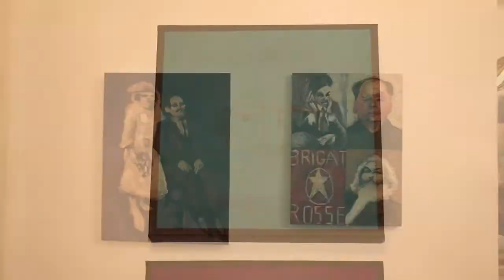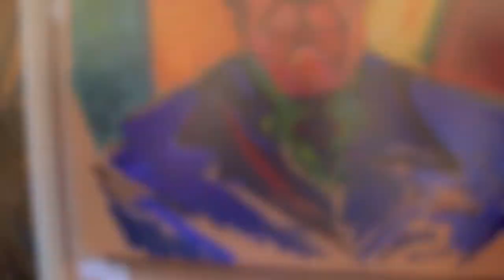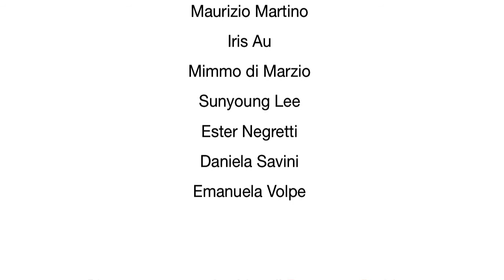Spazio Taccori "RitrattiAutoRitratti"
Ivano Taccori, definito in più occasioni il "Mecenate di Brera", porta avanti un importante ciclo di mostre calate nel suggestivo scenario del palazzo d'epoca in Corso Garibaldi 2 offrendo la possibilità ad artisti giovani e non di esporre le proprie opere in un'importante vetrina milanese. Lo Spazio Taccori costituisce un luogo di incontro e di discussione,  sorta di focolare artistico in cui poter conoscere i protagonisti e conversare con loro.
Antonino Attinà (Reggio Calabria, 1953) vive e lavora a Milano. Dopo la maturità artistica consegue il diploma di pittura presso l'Accademia di Belle Arti di Reggio Calabria sotto la guida del maestro Giuseppe Marino.
Il lungo tratto della pennellata e i colori forti e decisi sono le caratteristiche principali delle sue opere, nelle quali indaga soggetti umani e paesaggi, trasponendo su tela un mondo filtrato da una visione soggettiva e complessa del reale.
Iris Au (Hong Kong) vive e lavora a Parigi. Consegue la laurea in Letteratura e traduzione all'Università di Hong Kong. La formazione presso l'Istituto Marangoni di Milano le permette di collaborare con importanti brand della moda come Burberry, Anna Sui etc. Fotografa autodidatta, Iris Au propone sperimentazioni visive in cui inaspettato, inusuale e surreale si legano delicatamente.
Mimmo Di Marzio (Napoli, 1963) appassionato d'arte, passione che sviluppa da anni a 360 gradi nell'attività giornalistica, critica, didattica e artistica. Responsabile delle pagine culturali milanesi de "Il Giornale", è docente di Editoria d'arte all'Accademia di Brera. Curatore di numerose mostre pubbliche e private  in Italia e all'estero, da sempre coltiva l'arte della pittura che lo ha visto esporre in diverse mostre tra cui: Ideologica (galleria Wannabee), Il Sorriso del gatto di Alice  e  Il Rosso e il Nero (galleria Silvano Lodi),  Pittura italiana (galleria Obraz) e numerose collettive allo Spazio Taccori di Milano.
Maurizio Martino (Reggio Calabria, 1954) dopo la maturità scientifica consegue il diploma all'Accademia di Belle Arti di Brera dove diviene allievo di Domenico Purificato.
I suoi esordi artistici risalgono agli anni '60, nei primi anni settanta la sua pittura è fortemente influenzata dall'opera di Pietner, Cremonini e Guerreschi. A seguito di un approfondimento della tecnica incisoria negli anni ottanta Maurizio Martino approda ad una pittura figurativa e fortemente cromatica.
Ester Negretti (Como, 1978) dopo aver conseguito il diploma presso l'Itis Setificio di Como, collabora con diversi studi di disegno, creando carte da parato, arredamento e abbigliamento. Nel contempo frequenta alcuni corsi di decorazione, trompe l'oeil e pittura, anche se la sua vera formazione è a bottega e a fianco dei maestri Saltarelli e Tettamanti. Nelle opere pittoriche di Ester Negretti le figure emergono dalla pastosa e materica superficie grigia come presenze oniriche.
Sunyoung Lee (Yeosu, 1987) vive e lavora tra Seul e Milano. Studentessa dell'Università Bocconi, in Corea segue studi di pittura partecipando ad un progetto di murales a Seoul e vari progetti di architettura.  Tra il 2009 e il 2010 espone alle mostre Il nudo e le sue fantasie e Ritratti a confronto tenute allo Spazio Taccori. ll suo stile realistico guarda gli oggetti con leggerezza rispecchiando il suo modo di guardare il mondo.
Daniela Savini (Teramo, 1975)dopo la maturità artistica consegue la laurea in Conservazione dei Beni Culturali a Parma. Al centro della ricerca artistica di Daniela Savini si trova l'uomo nella sua relazione con il mondo in bilico tra consapevolezza della caducità dell'esistenza e forza vitale custodita nella memoria, nelle proprie radici e negli affetti.

Emanuela Volpe (Milano, 1958)dopo la maturità artsitica si diploma in pittura all'Accademia di Belle Arti di Brera specializzandosi in seguito in progettazione packaging. Insegnante di educazione artistica e discipline pittoriche presso numerosi istituti scolastici  milanesi, nel 1992 fonda il gruppo ARTEMISIA intensificando la propria attività artistica. Dal gennaio 2006 conduce la trasmissione settimanale "Artemisia viaggio al centro del colore" in onda online su RadioImago. I soggetti prediletti di Emanuela Volpe sono figure femminili descritte in strutture geometrizzanti e da un'accesa cromia antinaturalistica, divenendo soggetti di narrazioni interiori.

                             a cura di Giorgia Berra e Ivano Taccori